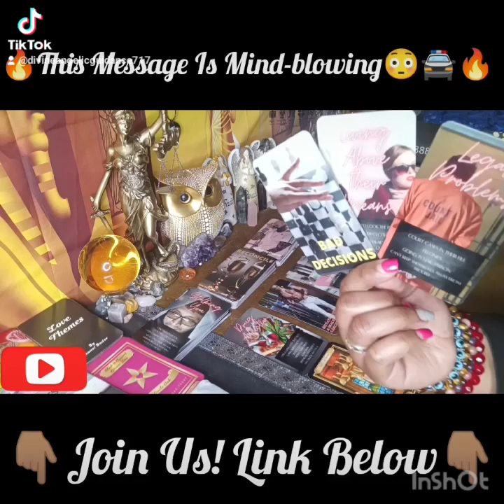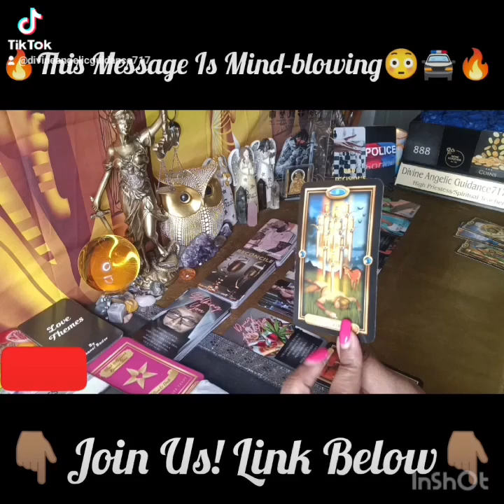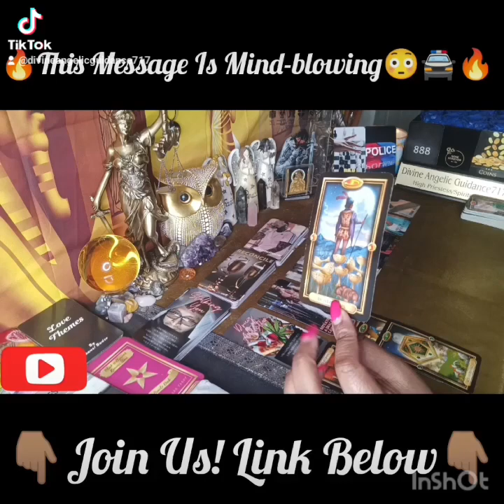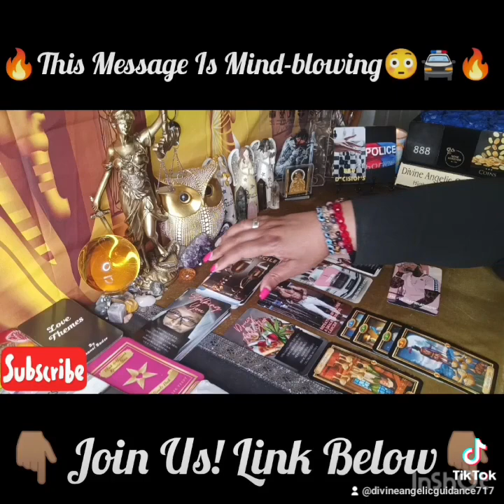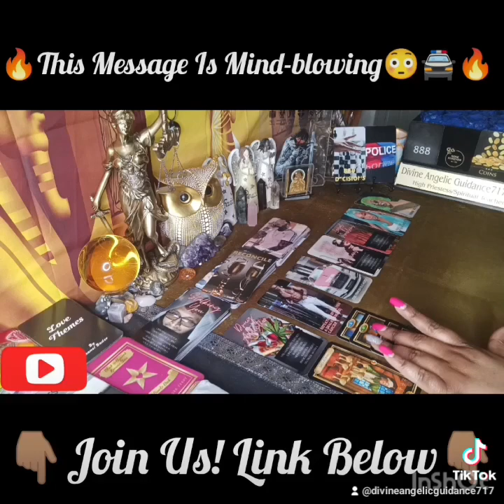See You At The Premiere Tonight @ 11:08pm! Thank you all so much✨🙏🏽✨👀 Welcome in Advance🥰